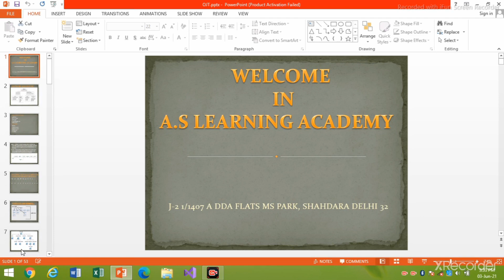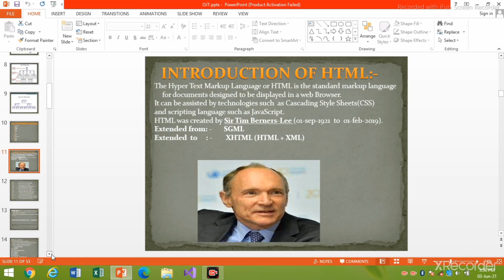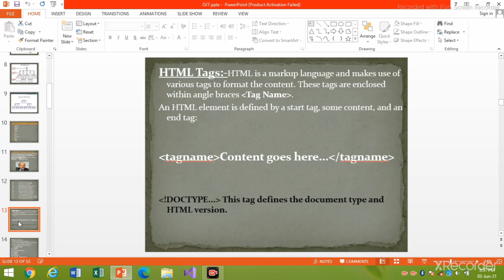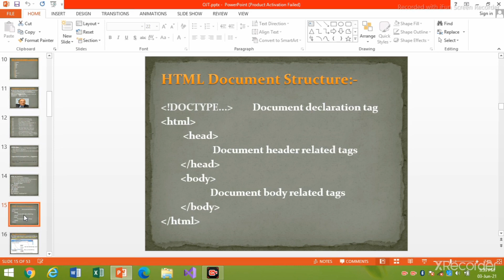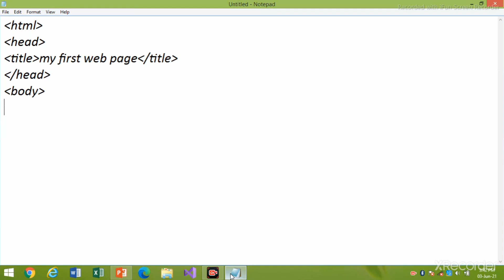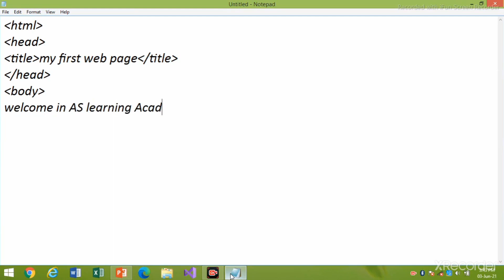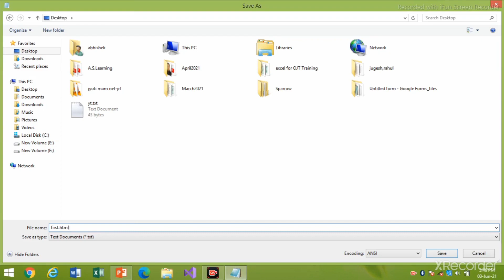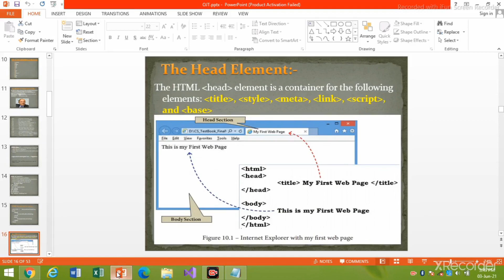HTML For Beginners+Practical By A.S. Learning Academy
1) Basic HTML with practical
2)How to save using html extension
3)How to run 1st html program

Welcome to
*A.S Learning Academy*
Leading Educational Institute in Shahdara Since 2016
📒 *| ALL ACADEMIC &COMPUTER 🖥 CLASSES | ALL SYLLABUS| ONE DESTINATION* 📚
Proudly Announces New Academic *Session for 2021-22*
*Admission Open For New Session*
*Why Choose us ?*
•Reasonable Fees
•Experienced and Qualified Faculty
•Backup Classes
•Extra Attention on Weak Students
•Seperate Batches for Girls
•Monthly PTM
•Online / Offline Classes
•Long Experience Since 2016
•Outstanding Result
*Register Now with discount*
Registration Charges ₹ 100/-
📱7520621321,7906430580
*Follow & join A.S Learning Academy On*

Reply ' 👍 ' To Click on the links